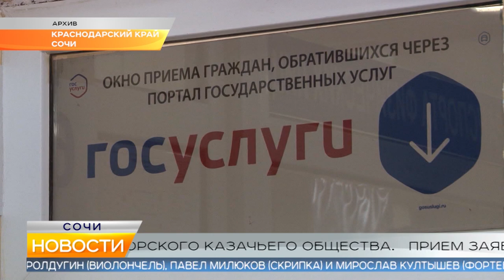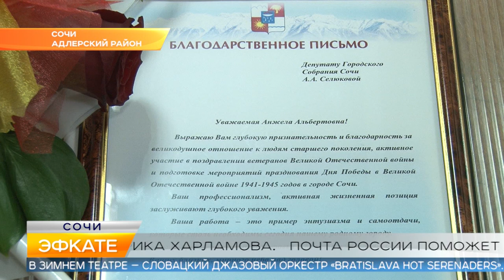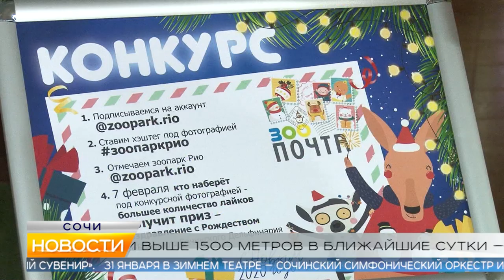Новости Сочи (Эфкате РЕН REN TV) Выпуск от 26.12.2019